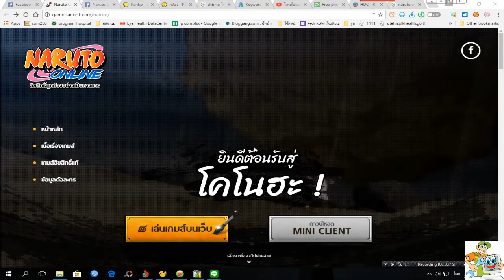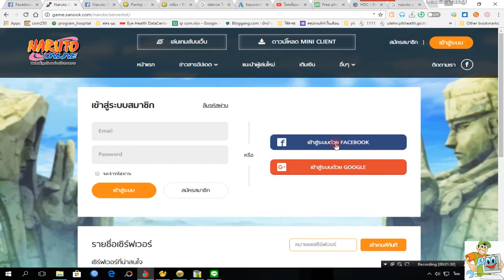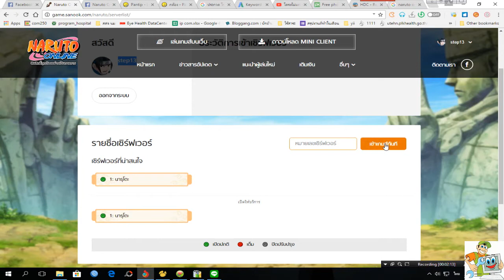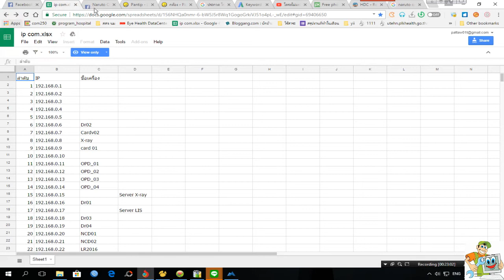เกมนารูโตะ ออนไลน์ facebook ไม่ได้หมาหมู่แต่เรามา Full team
นารุโตะ ออนไลน์ (Naruto Online) สุดยอดเว็บเกมส์แห่งปี ลิขสิทธิ์ถูกต้องอย่างเป็นทางการในไทยเมื่อวันที่ 21 ธันวาคม 2560